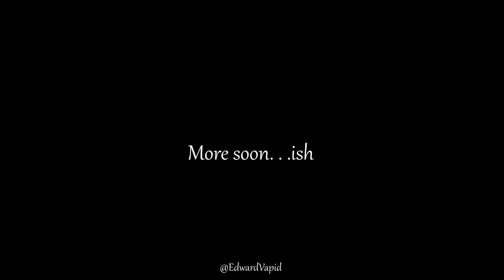Spore - Revenge of Blueballs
I decided not to edit this one like crazy, hope you folks like it! Deadrocks especially.
If you enjoyed the video, Why not click that like button? It helps a bunch.